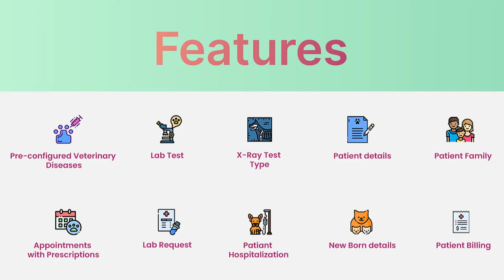Odoo Veterinary Medical Management App